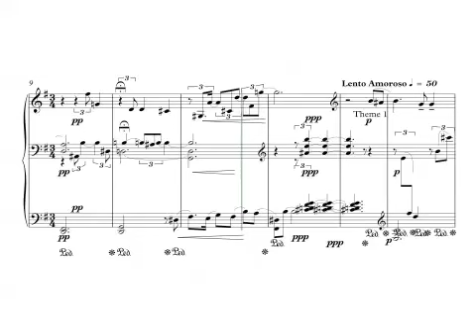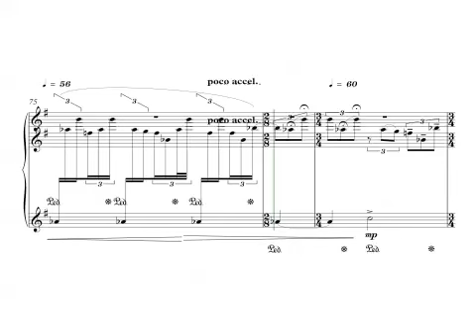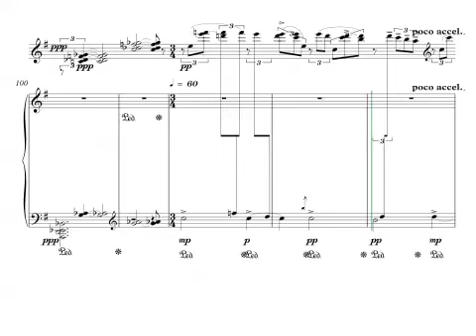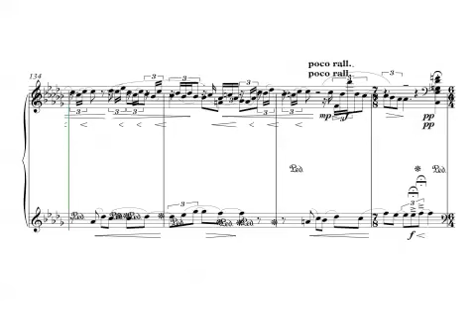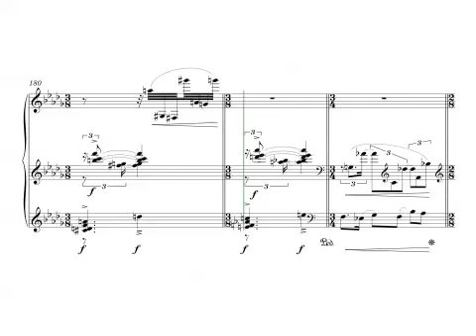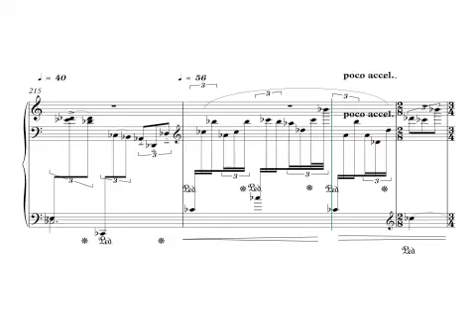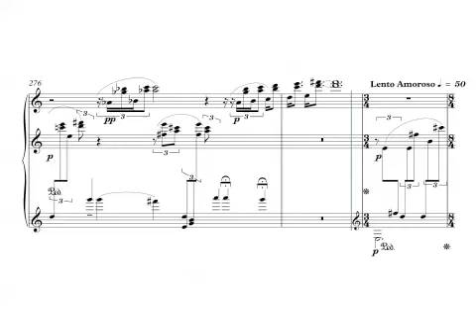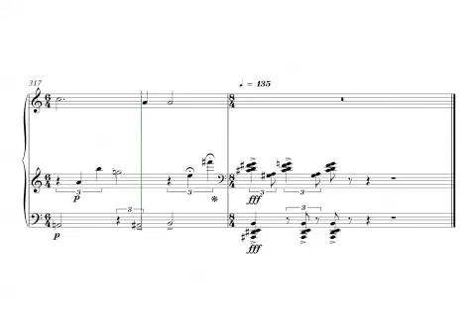Peci sonata 23 Dashuria per video